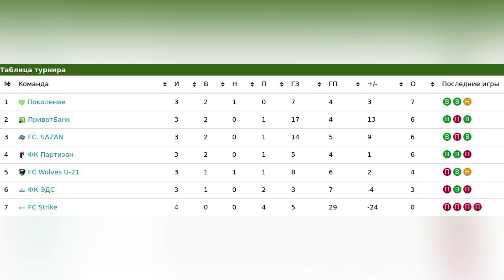Обзор FC SAZAN - ФК Партизан